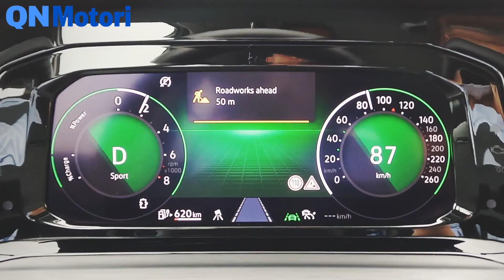Volkswagen e ASTM, test per l'autostrada intelligente che parla con le auto HD 1080p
Dialogo diretto veicolo-infrastruttura. Utilizzata la Volkswagen Golf nel tratto sull’ A4 Torino-Milano. Per farci viaggiare più sicuri e scambiare informazioni in tempo reale.